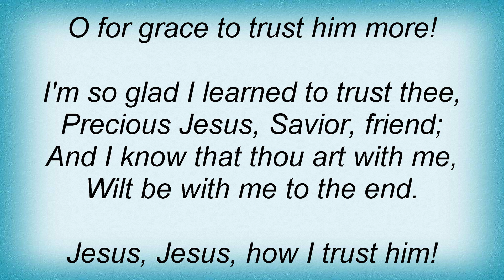Alan Jackson - 'tis So Sweet To Trust In Jesus Lyrics